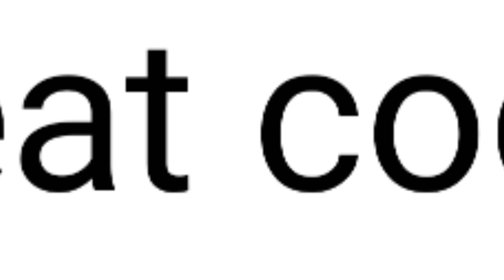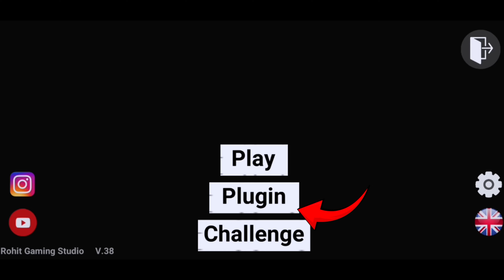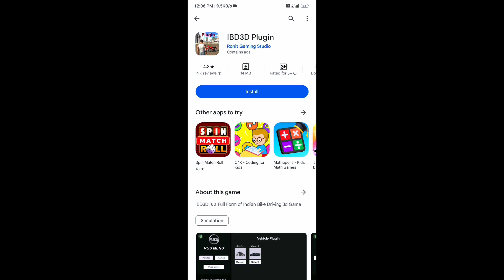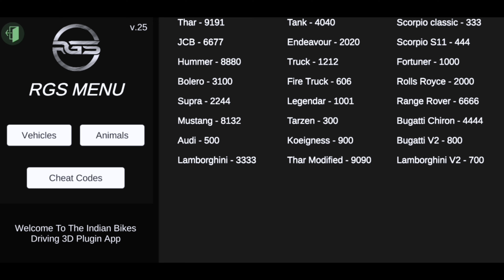INDIAN BIKE DRIVING 3D NEW UPDATE ALL NEW CHEAT CODE - 2024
topics:-

police force gaming
police force gaming gameplay
indian bikes driving 3d new cheat codes
indian bikes driving 3d mein new update
indian bike driving 3d plugin
indian bike driving 3d plugin new update
ibd3d plugin
Indian bike driving 3d hindi story
gta in android